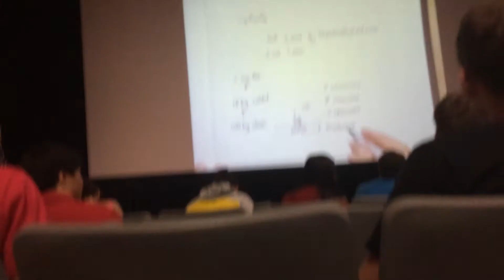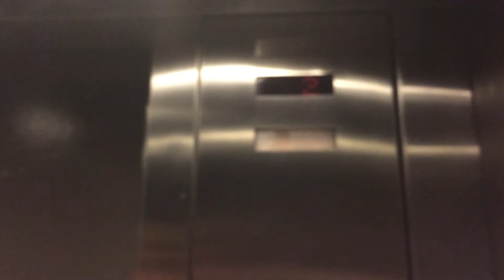New Friends, New Experiences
Vlog #76